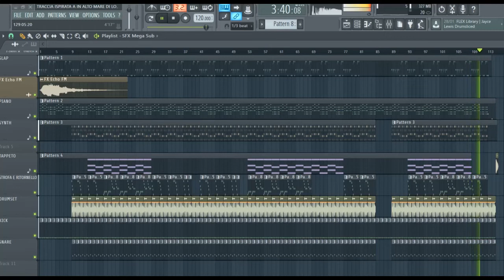TRACCIA DISCO ISPIRATA A IN ALTO MARE CON FLSTUDIO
Partendo dal successo di Loredana Bertè "in alto mare", ho rielaborato e modificato il tutto con flstudio, quindi una traccia "nuova", sempre giocando con i suoni di flstudio. Grazie della visione.